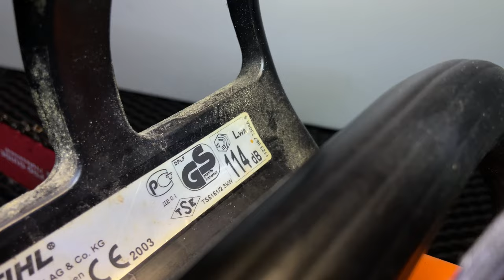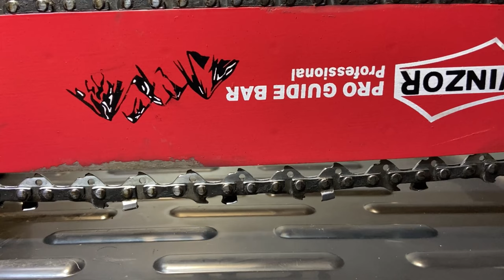Work in pleasure, repair Stihl 250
@MasterSaw888  In this video, we delve into the idea of turning your job or daily tasks into a fulfilling and enjoyable experience. Whether it's finding passion in your current job, discovering a new hobby, or learning how to balance work and personal life, this video offers tips and strategies for finding joy in what you do. Discover how to make your work environment more engaging, boost productivity, and create a sense of purpose that makes every task feel like a rewarding experience.